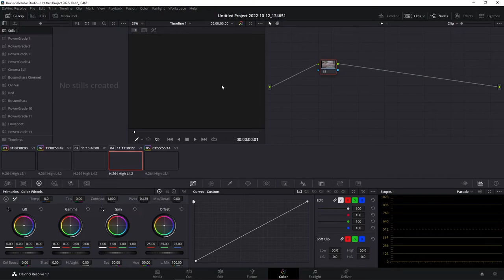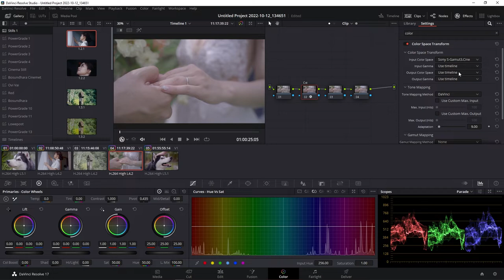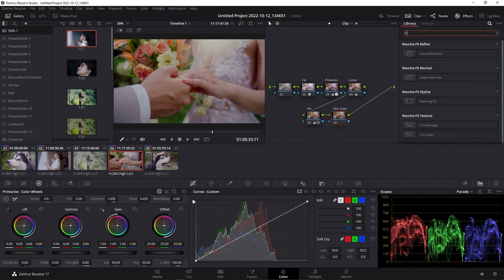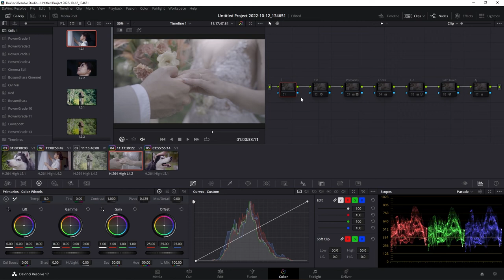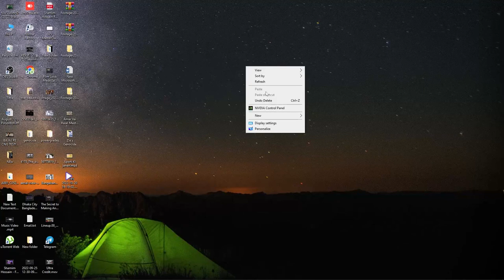How to Color Grade a Documentary | DaVinci Resolve 17 Tutorial I Easy Step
In this video, I will take you through my workflow on grading a documentary. I will be sharing industry secrets to achieving this look.

My name is Shamim Hossain and I am a professional colorist based out of Bangladesh.
Available for Remote Grading Globally

⇥ Operating system : Windows 10
⇥ processor  : Intel 12th Gen Core i9-12900K Alder Lake Processor
⇥ RAM  :  32 GB 3600 MHz DDR4
⇥ SSD   : 500 GB
⇥ Graphics  : Gigabyte GeForce RTX 3070 ti OC 8GB GDDR6
⇥ 3 Monitor : Asus Pro Art and Lg 1
⇥ Panel : Blackmagic Micromini Panel
⇥ 2 Mini Monitor 4K : Blackmagic Design DeckLink Mini Monitor 4K